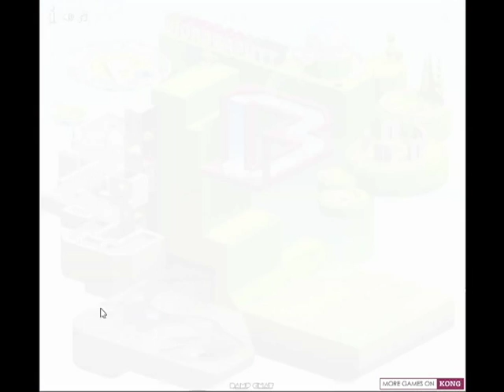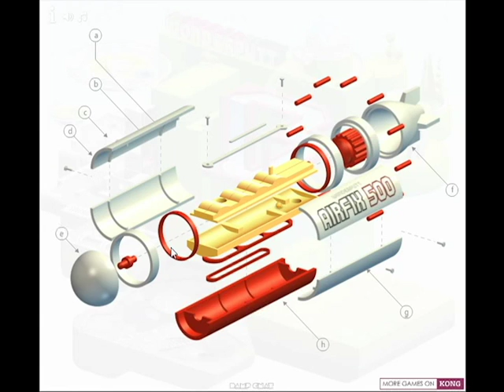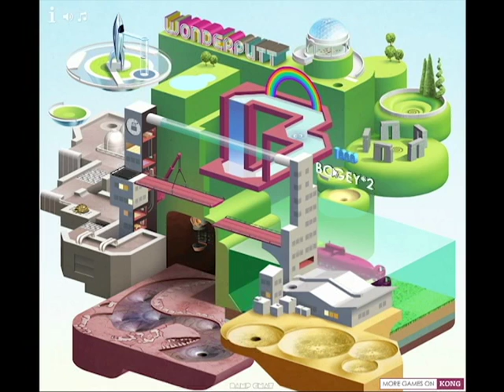Wonderputt / Bogey*15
If you want to give this a try here is the
I swear that skull is laughing at me